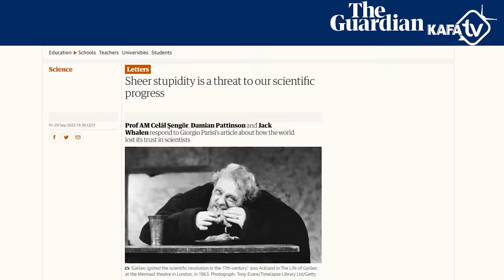Herkesin Okuması Gereken 3 Kitap | İlber Ortaylı & Celal Şengör Var Bi' Hayalim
Celal Şengör ve İlber Ortaylı Candaş Tolga Işık'ın sunduğu Var Bi' Hayalim'in yeni bölümünde herkesin okuması gereken 3 kitabı açıkladı.

Desteklerinden dolayı Akbank'a teşekkür ederiz.

00:00 Giriş
01:12 Introyu Atla
01:14 Herkesin Okuması Gereken 3 Kitap | İlber Ortaylı & Celal Şengör Var Bi' Hayalim
19:40

Hazırlayan ve Sunan:
Candaş Tolga Işık

Genel Yayın Yönetmeni:
Onur Koray Gülşen

Yönetmen:
Mert Çavlı

Görüntü Yönetmeni:
Atakan Yılmaz

Sanat Yönetmeni:
İlker Güzen

Kamera & Kurgu:
Eray Sadi

Görsel Tasarım:
Mustafa Kemal Çetin

Editör:
Elif Nazlı Fazlıoğlu
Simay Engür

Pınar Aksel